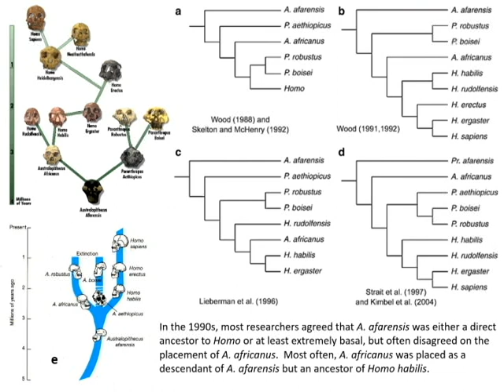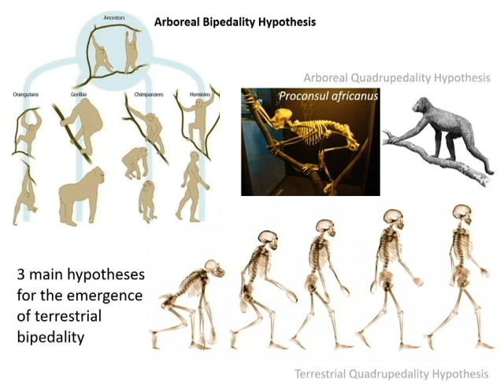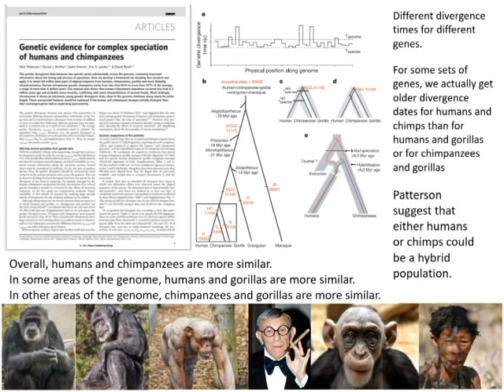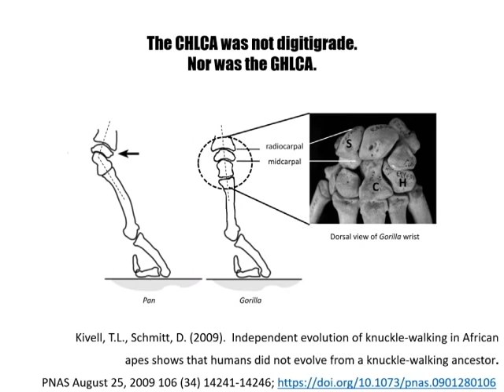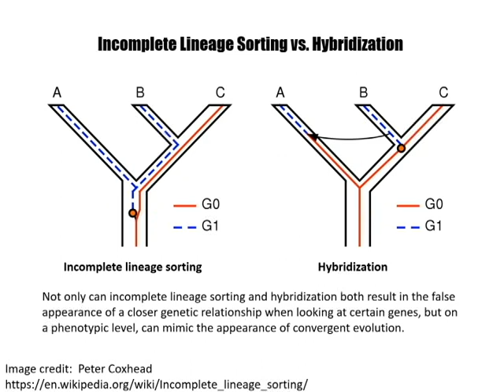Australopithecines as a Hybrid Population (short version) | Palaeoanthropology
References

Ackermann R.R., Rogers J., Cheverud J.M. Identifying the morphological signatures of hybridization in primate and human evolution. J Hum Evol. 2006 Dec;51(6):632-45. doi: 10.1016/j.jhevol.2006.07.009. Epub 2006 Aug 1. PMID: 16962160.

Almécija, S., Smaers, J.B., Jungers, W.L. (2015) The evolution of human and ape hand proportions.  Nature Communications volume 6, Article number: 7717.

Kivell, T.L., Schmitt, D. (2009).  Independent evolution of knuckle-walking in African apes shows that humans did not evolve from a knuckle-walking ancestor.  PNAS August 25, 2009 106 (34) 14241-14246;

McHenry, H.M., Berger, L.R. (1998).  Body proportions of Australopithecus afarensis and Au. africanus and the origin of the genus Homo. J Hum Evol. 1998 Jul;35(1):1-22. doi: 10.1006/jhev.1997.0197. PMID: 9680464.

Nygren, J. (2018). Hominin Evolution Was Caused by Introgression from Gorilla. Natural Science. 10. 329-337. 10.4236/ns.2018.109033.

Patterson, N., Richter, D., Gnerre, S. et al. (2006). Genetic evidence for complex speciation of humans and chimpanzees. Nature 441, 1103–1108.

Richmond B.G., Begun D.R., Strait D.S. (2001). Origin of Human Bipedalism:  The Knuckle-Walking Hypothesis Revisted.  Yearbook Of Physical Anthropology 44:70 –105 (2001)

Richmond B.G., Strait D.S. (2000). Evidence that humans evolved from a knuckle-walking ancestor. Nature. 2000 Mar 23;404(6776):382-5. doi: 10.1038/35006045. PMID: 10746723.

Scott, D. J. (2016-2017).  Convergence or Introgression? (Unfinished Paper) Self-published @

White T.D., Asfaw B., Beyene Y., Haile-Selassie Y., Lovejoy C.O., Suwa G., WoldeGabriel G. (2009). Ardipithecus ramidus and the paleobiology of early hominids. Science. 2009 Oct 2;326(5949):75-86. PMID: 19810190.